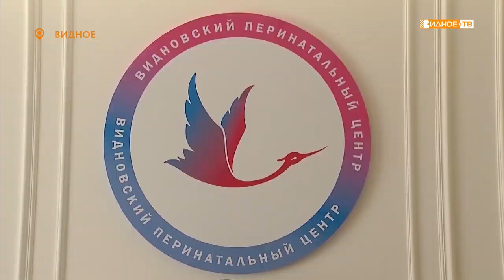«Опять двойня!» - бум рождаемости двойняшек в Видном